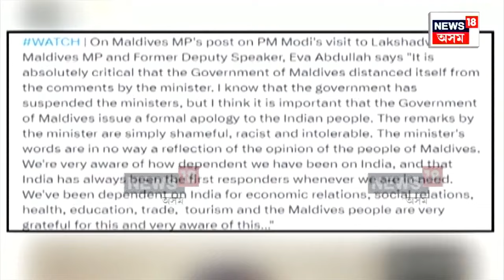India Maldives Controversy : ভাৰত-মালদ্বীপৰ বিতৰ্ক অব্যাহত। PM Modi | N18V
India Maldives Controversy : ভাৰত-মালদ্বীপৰ বিতৰ্ক অব্যাহত। N18V